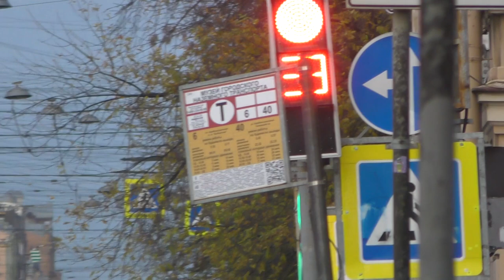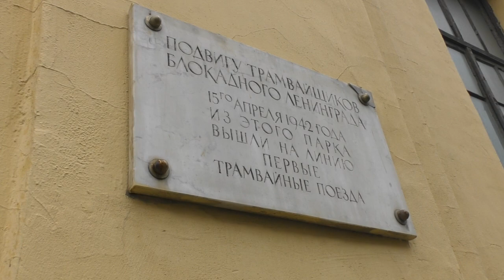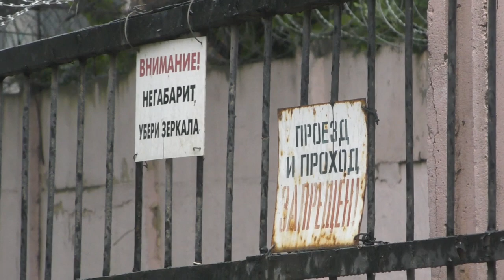"В повороте!" Трамвай ЛВС-86К (71-86К) №3028 в Санкт-Петербурге, октябрь 2023г.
Трамвай ЛВС-86К (71-86К) №3028 (Приписан к ГУП "ГЭТ", трамвайный парк №3, площадка 2) маршрут №40 -
"Музей ГЭТ - Тихорецкий проспект".

Выезжает из трамвайного парка №3 на средний проспект В.О.
14.X.2023